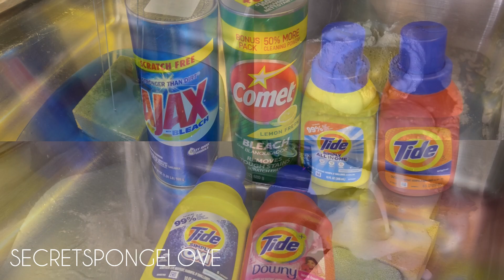🌊 Tide Paste | ASMR 🌊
Happy Sunday! So yesterday I got into my first hit & run 😭😭 First car accident ever really! He or she did of course hit me from the back, pretended they were going to pull over and took off. I don’t have a dash cam but I got eyes and I got the full plate number 🤡 They had fully tinted windows and their car was already all messed up from the front so this isn’t their first time. Just thought I should tell you guys lol. But anyways this was such a good paste and rinse but my dumb phone kept getting blurry. So there a few parts that are still like that but I tried to edit most of it out. Also at 6:20 my neighbors dog started yapping away for like a minute, I do apologize. I didn’t even notice I just focused on the paste lol. Also with the hit 💥 & run 🏃 my car was luckily not damaged. It’s really just scuffed and my boyfriend and I did not have injuries.

00:00 Intro
00:05 Products & Sponges
00:08 Detergent Pour
00:18 Detergent Squeezes
03:36 Resqueezing
04:52 Adding Lemon Comet & Ajax
05:29 Squeezes
11:06 Smoothing w/ Plastic Sponge
11:19 Added More Lemon Comet
11:32 Hand Mixing
12:21 Fake Rinse w/ Fabric Softner
17:50 First Water Rinse
23:13 Bar Soap Rinse
25:34 Final Water Rinse

♻️ EVERYTHING GETS RECYCLED ♻️